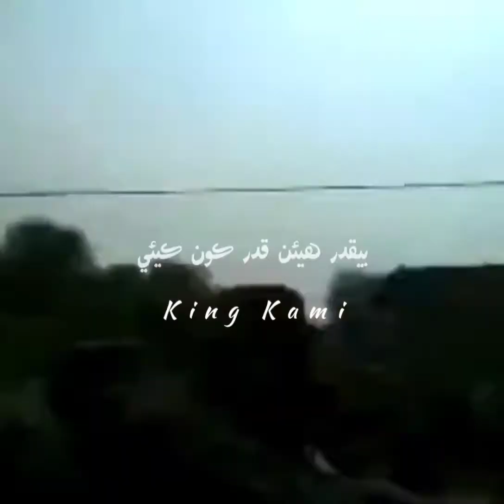ayo sain agan mohn pasi kyi status song sindhi by King Kami 🎵